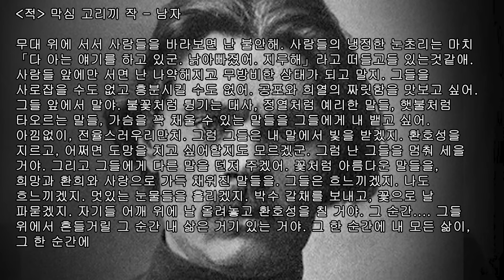[연극] 막심 고리끼 작품 - 적_남자 역